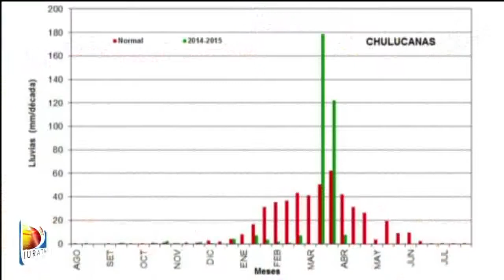EXTRAÑAS COMPRAS EN EL GOBIERNO REGIONAL